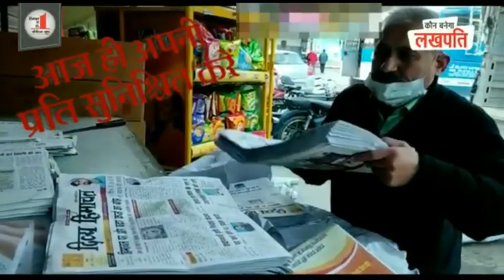HimachalNews: करसोग विधानसभा क्षेत्र में सभी नामांकन पत्र सही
divyahimachaltv
dhtv,tvnews
local news
divyahimachalgoodmorning
khabre ftafat
divyahimachalgoodafternoon